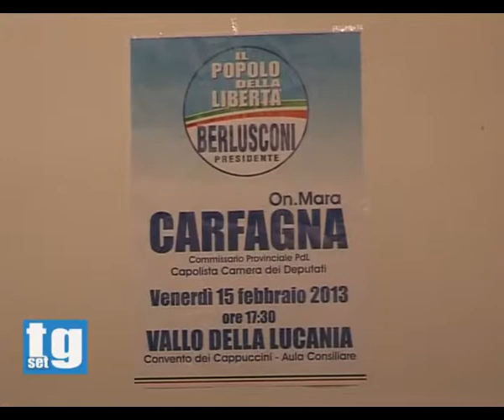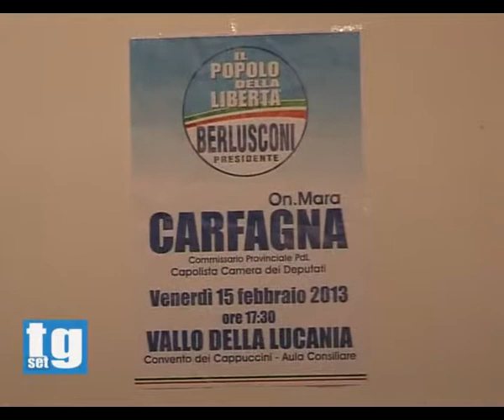Mara Carfagna Antonio Lombardi